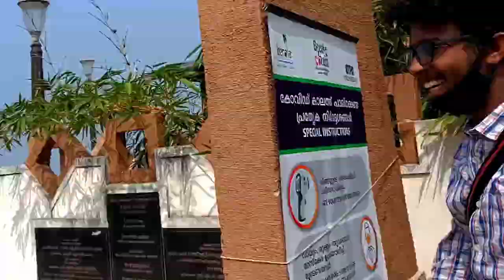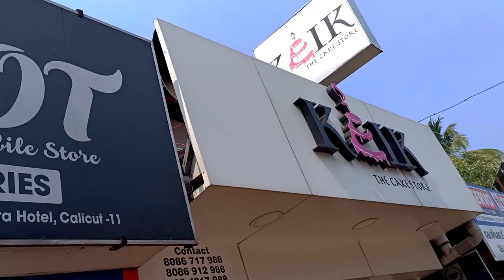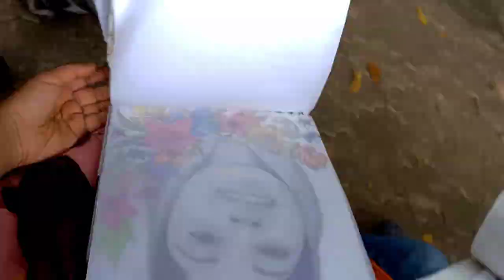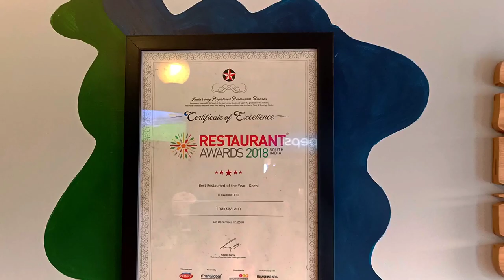TWEETUP 21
Tweetup
ഈയൊരു വാക്ക് കേൾക്കുമ്പോ തന്നെ എന്താണ് തോന്നുന്നത്?
ഒട്ടും പ്രതീക്ഷിക്കാതെ ഞങ്ങൾ ഞങ്ങളുടെ സ്വപ്നത്തിന് നൽകിയ പേരാണിത് 'tweetup'.
നേരിട്ട് കാണാത്ത അറിയാത്ത കേൾക്കാത്ത ഒരുപറ്റം മനുഷ്യന്മാരെ കാണാൻ പോയ കഥ.ഇതിനെ ഒരിക്കലും ഞങ്ങൾക് വില കുറച്ജ് കാണാൻ സാധിക്കില്ല കാരണം മൂന്ന് പെൺകുട്ടികളുടെ സ്വപ്നമാണിത്,ഒരു മുപ്പതാം തിയതി മുപ്പതോളം വരുന്ന മനുഷ്യന്മാരെ കൂട്ടിയിണക്കാൻ ഞങ്ങൾക് സാധിച്ചു.ഇന്ന് ഞനങ്ങളൊരു കുടുംബവുമാണ്

Thakkaram location::s beach rd,kuttichira calicut,673001